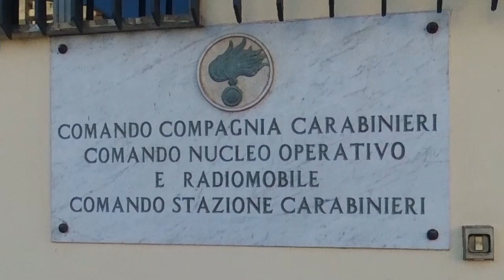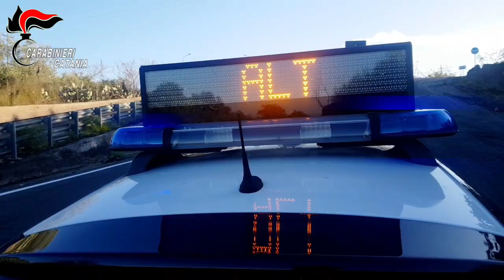Sei rapine in 4 giorni: arrestato paternese